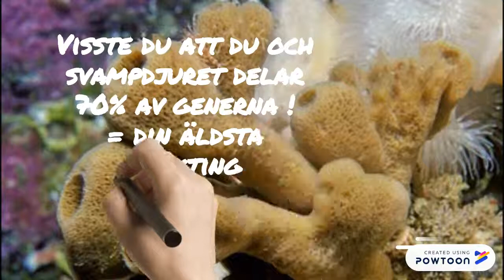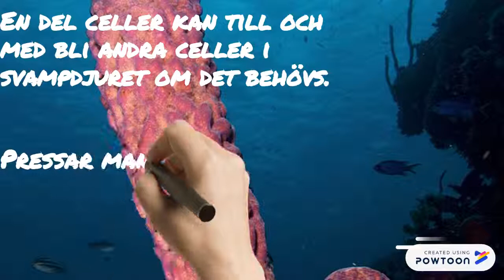Svampdjur del 1